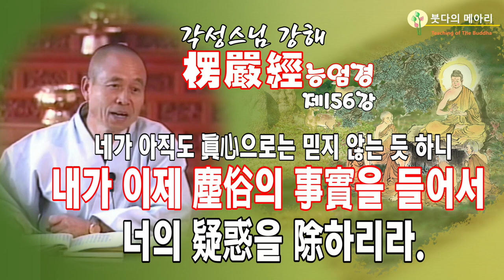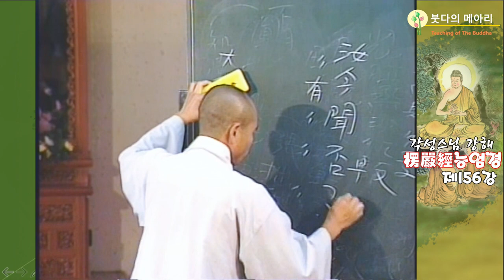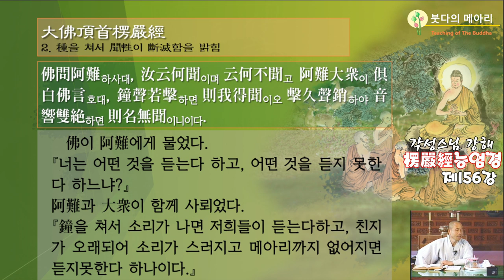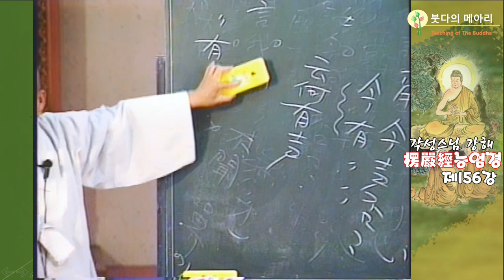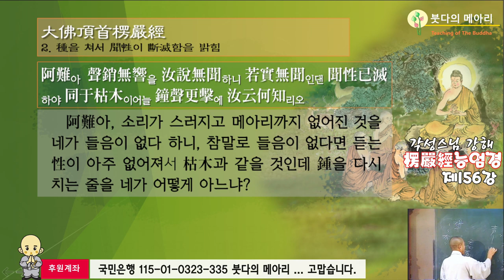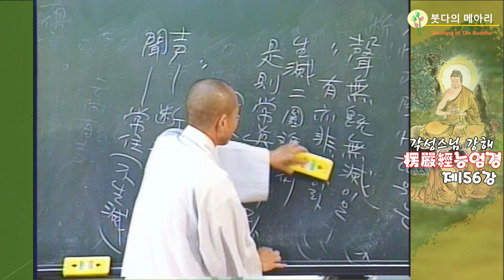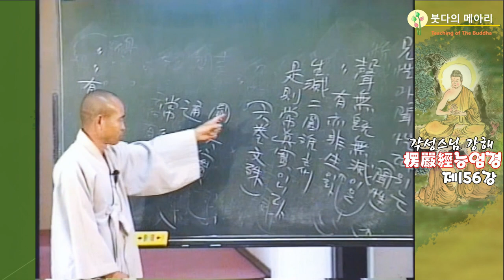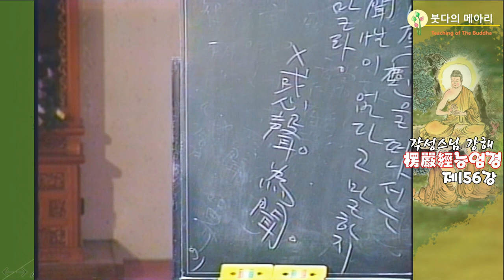각성스님 강해_능엄경 제156강 / 네가 아직 진심으로 믿지 않는 듯 하니 내가 이제 진속의 사실을 들어서 너의 의혹을 제거하리라.